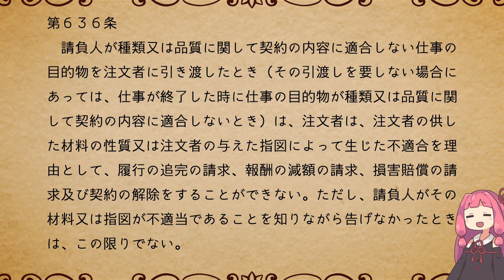民法を１条から順に解説するよ！ 第６３６条 請負人の担保責任の制限 【民法改正対応】【ゆっくり・VOICEROID解説】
民法第６３６条　請負人の担保責任の制限　の解説です。